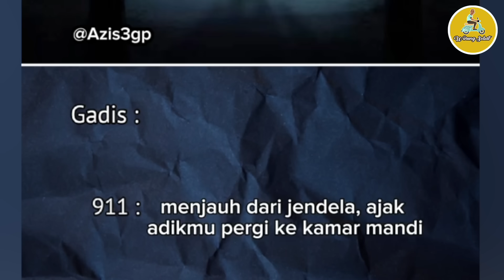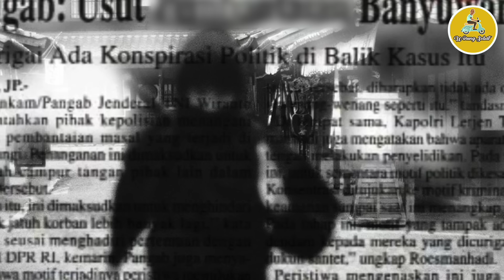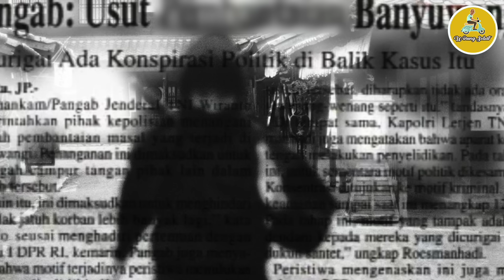NINJA K3J4M !! VIDEO PENUH MISTERI YANG SUSAH DIJELASKAN